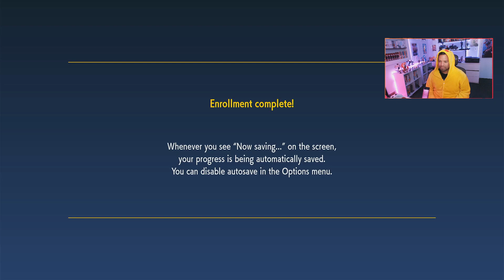Game and Coffee - Pokémon Violet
Its finally here and what can I say about it? It's a Pokémon game with new mechanics.  Everything else is pretty rough...